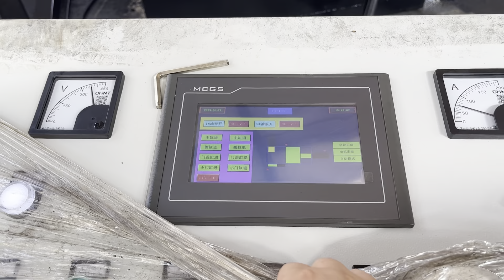aluminum can baler machine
Details of aluminum can baler machine, aluminum can baler machine and, aluminum can press baler machine,

TCMBALER is a professional aluminum can baler machine manufacturer and supplier in China for more than 20 years, and we can offer aluminum can baler machine for sale with a cheap wholsale factory price for our customers without any agent or dealers if you wanner buy our aluminum can baler machine.